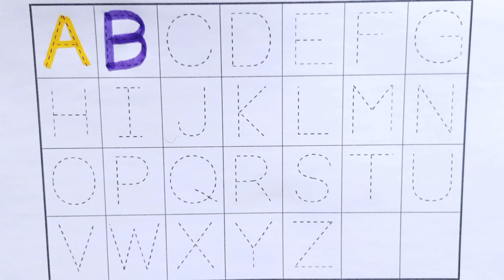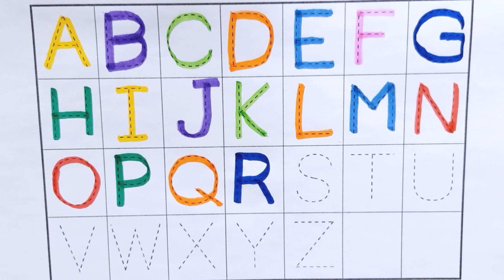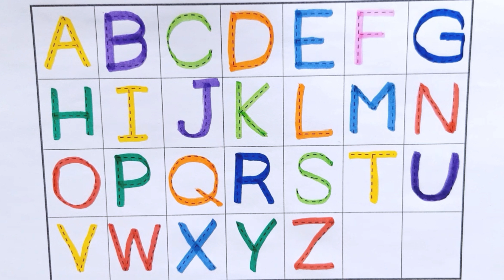ABCD|apple, a for apple , a to z alphabets, phonics song, abc song, nursery rhymes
a for apple b for ball c for cat | abcd |alphabets | phonics song | abcde |अ से अनार | english varnamala | Mintu Study Class

Your query

abcdefg
English alphabet
abcd cartoon
a for apple bi for boy
alphabet songs
a for apple a for ant
nursery
abcd rhymes
abcd alphabet
a for apple b for ball
abcd
abcd varnamala
abcd varnamala
english varnamala
english alphabet
A for apple
kids alphabet
alphabet for kids
abc song
a for apple b for ball c for
alphabet song
apple apple
abcd abcd
Phonics Song with
TWO Words
with Sounds
for Children
train bus car
tractor bike